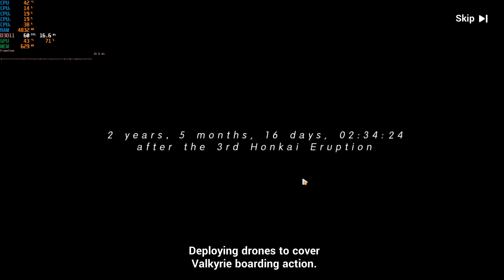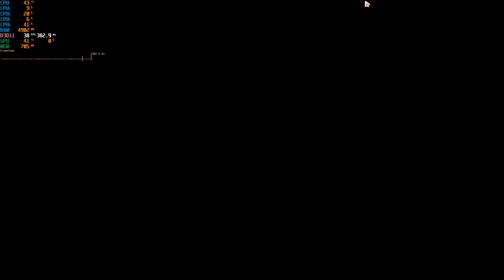Honkai Impact 3rd on Core i5-4590 3.3GHz GT 730 (GDDR5) 1080p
Intel Stock Cooler
16GB Kingston Hyper-X DDR3-1600
Gigabyte GA-B85M-D3V Plus mATX Socket 1150
HP OEM Geforce GT 730 2GB GDDR5
Adata ASU740SS 500GB SSD, 500GB WD Black HDD
EVGA 600Watt 80+ Power Supply